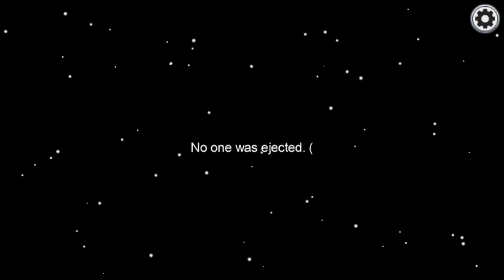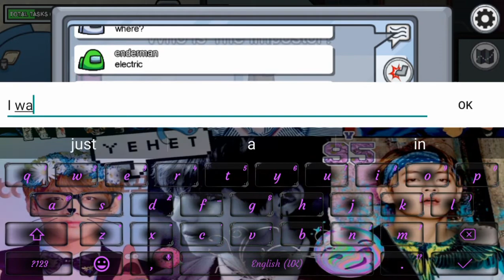Among Us but there are THREE imposters...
Some of you asked for an Among Us video so here it is..
*link to music in intro*